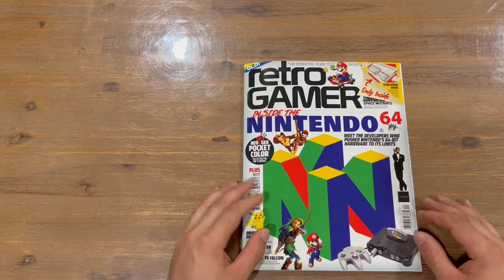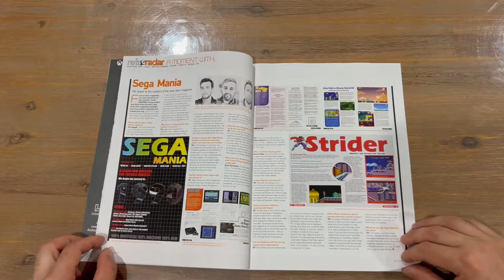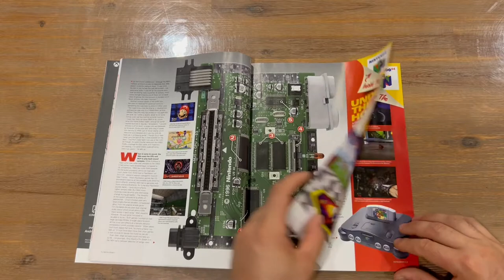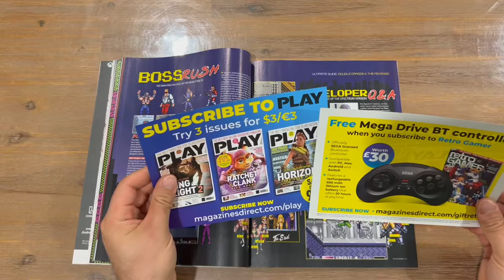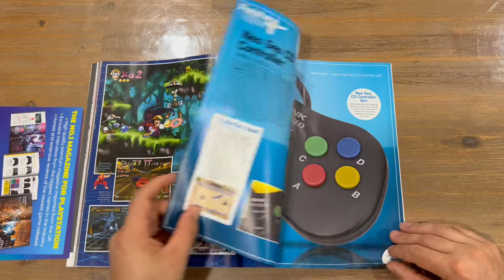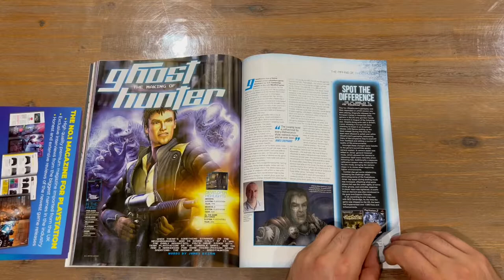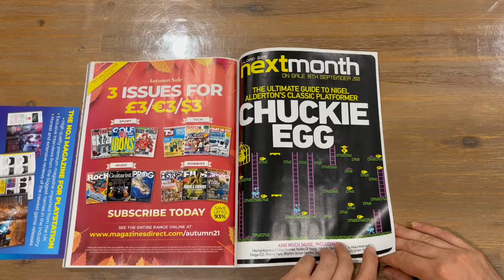Ep 163 - Retro Gamer Issue 224 Magazine Revealing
Hi Guys

Welcome to the channel.  Please enjoy my revealing video of the Retro Gamer Magazine.

Fan Mail -

Australia 6906